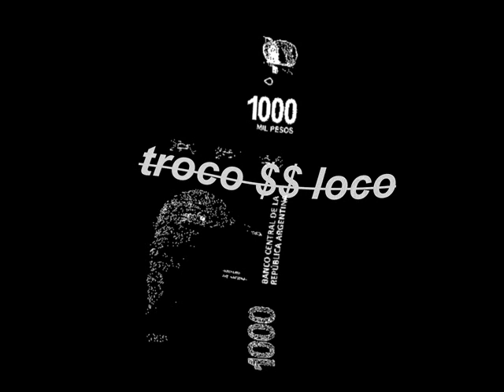El Piyi - Troco $$ Loco (E S C E N A)